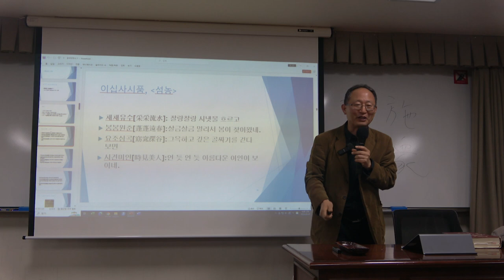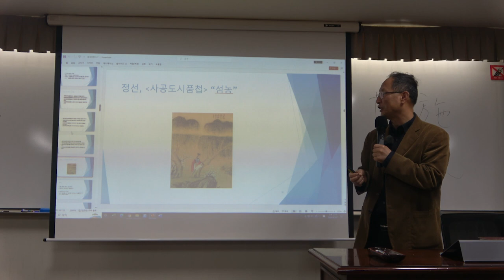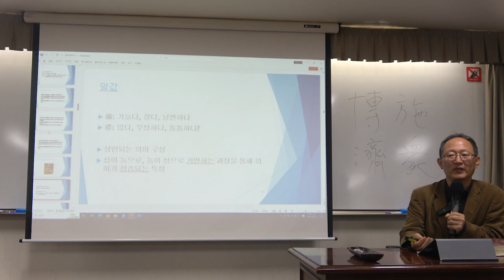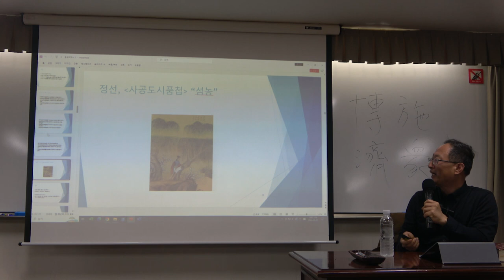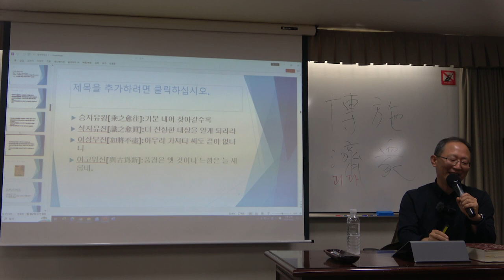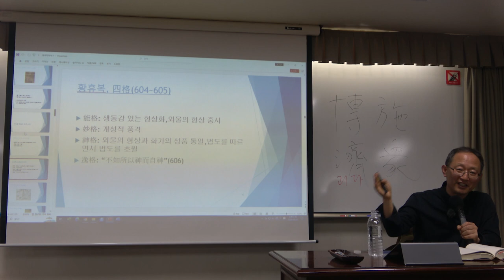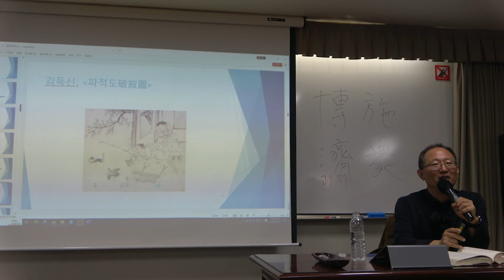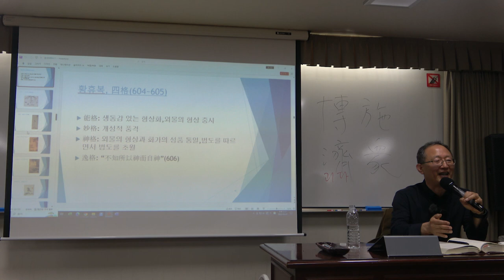중국미학사 11강(1): 송원의 미학 2 - 신일(神逸) 우위 논쟁과 심미의 심리 태도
* 11강(1)의 주요 내용 : 제5장 송원의 미학 2 - 신일(神逸) 우위 논쟁과 심미의 심리 태도

* 핵심어 : 송원의 미학, 황휴복, 익주명화록, 사격(四格)